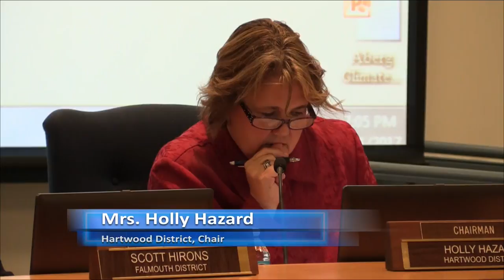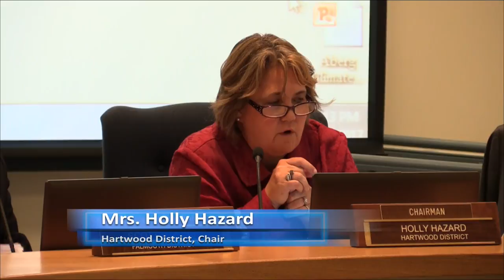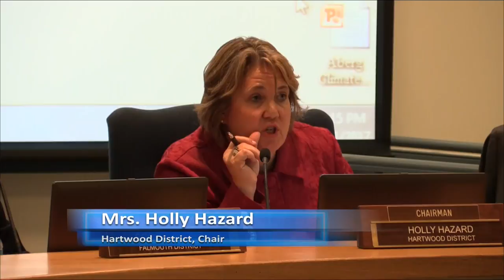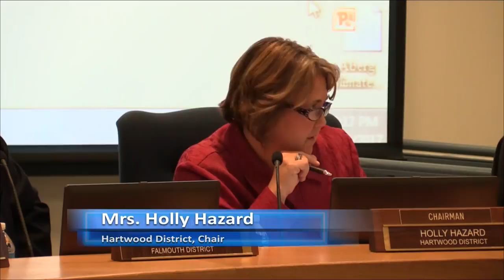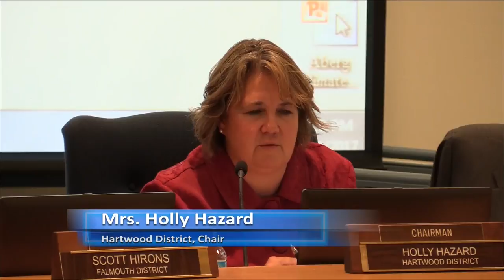School Board Meeting | March 21, 2017 | Stafford County Public Schools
Meeting of the Stafford County School Board on Tuesday, March 21 at the Alvin York Bandy Administrative Complex.